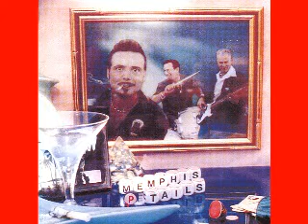Memphis P Tails - 1999 - Mean Woman Blues - Dimitris Lesini Blues